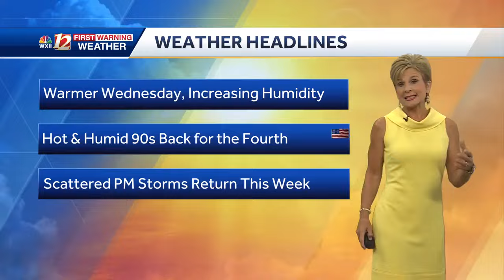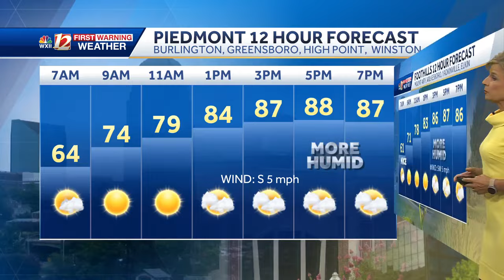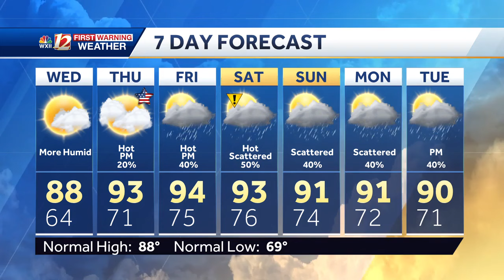WATCH: Warmer Wednesday, tracking Beryl too